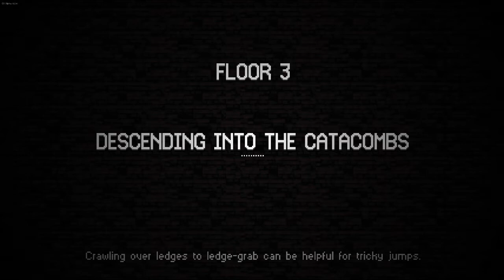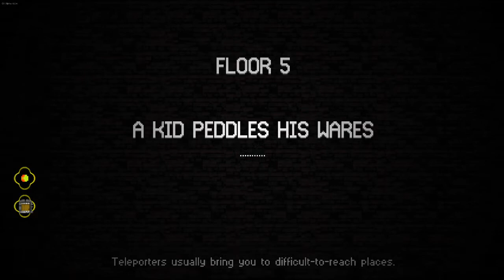Friends and Assassins (99) - Catacomb Kids